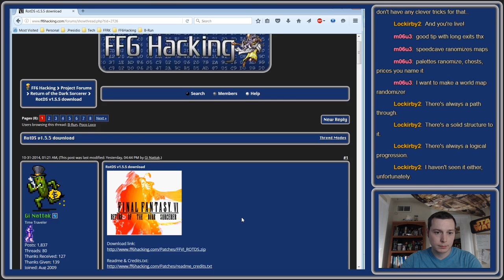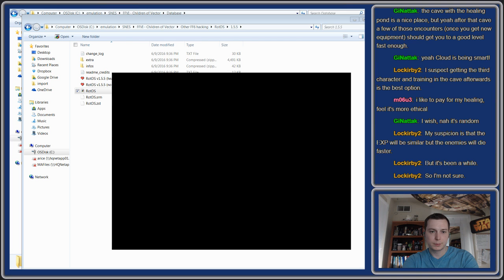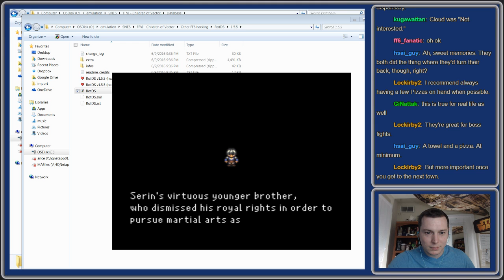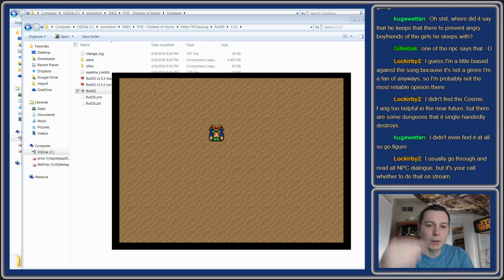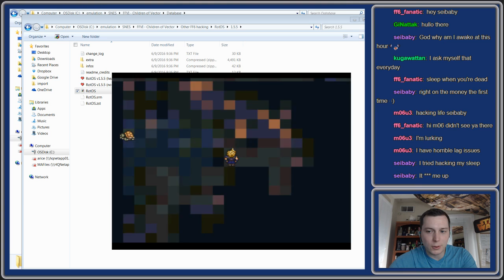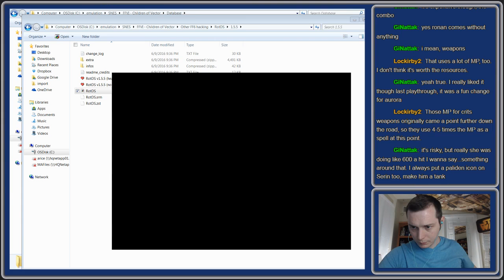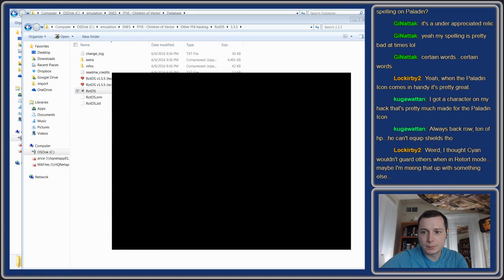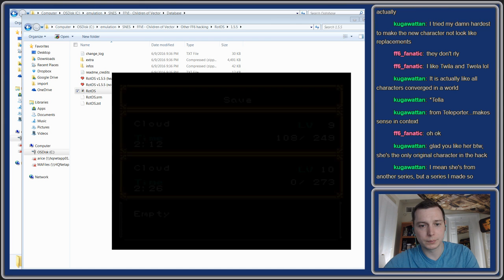Let's Hack FF6 - RotDS (part 2)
More time on one of the best full-game hacks out there, Return of the Dark Sorcerer. Can't wait to play more of this amazing hack!

Next week we will be attempting to finish up the Primal Ifrit hack.

Happy Hacking!